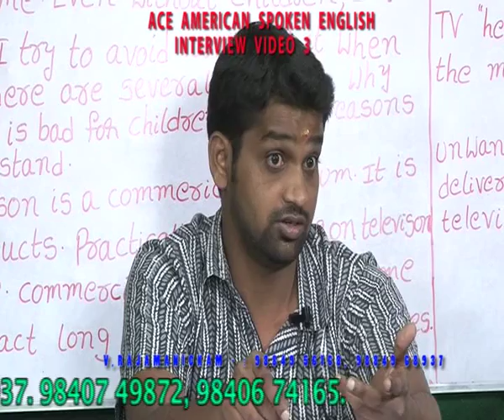IELTS INTERVIEW DEMO 3 clip18